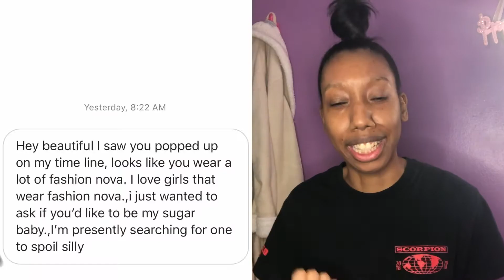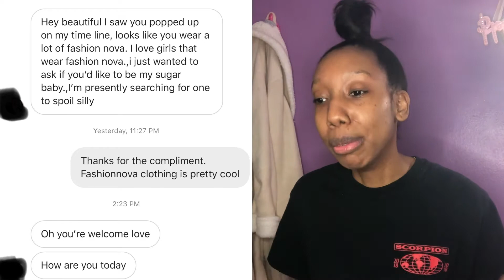Storytime: I got offer A sugarbaby proposal !!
In today's video, I will be telling you about my "sugar daddy" encounter. You will find out EVERYTHING! and I mean EVERYTHING. I know you are probably wondering if I went through with it or not, well for that you will have to tune in. Watch from beginning to end! So press play, you don't want to miss it.